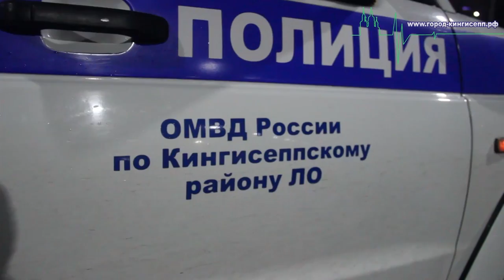В Кингисеппе перед судом предстанет водитель за попытку дать взятку сотруднику ДПС